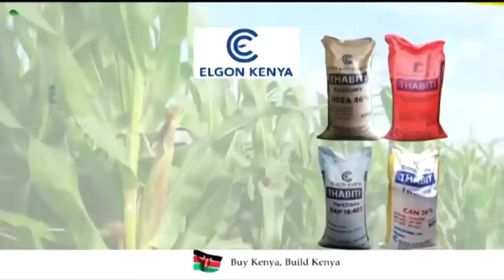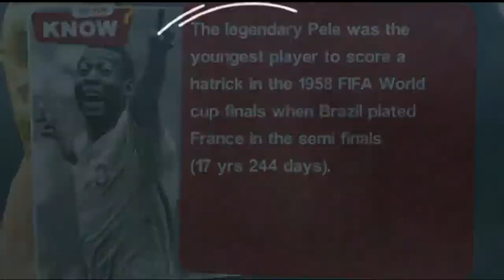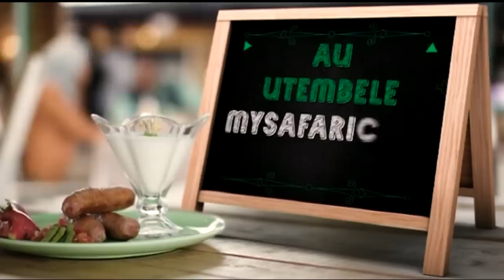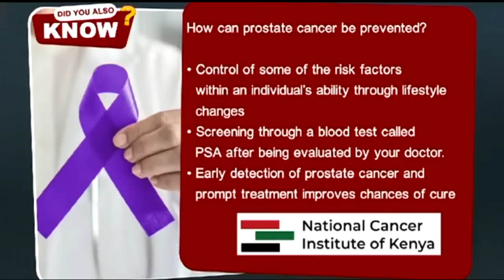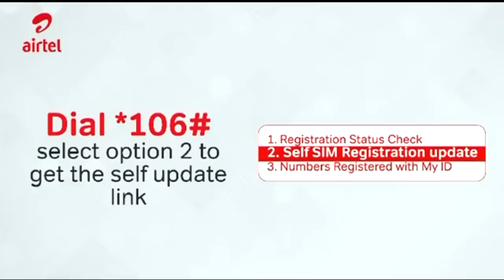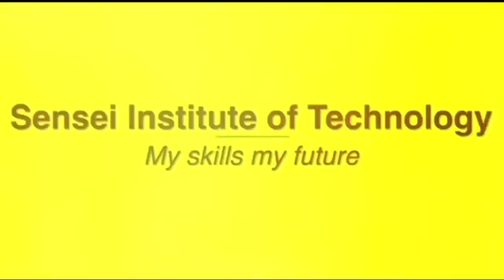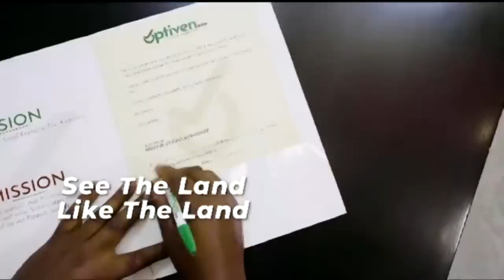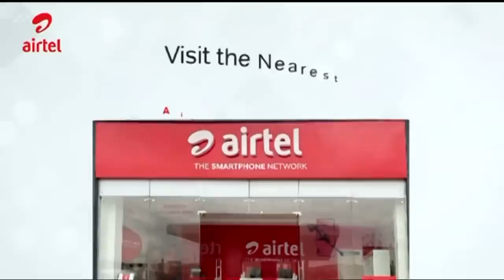LIVE: Dunda Dunda Qatar 2022 II 14th December 2022